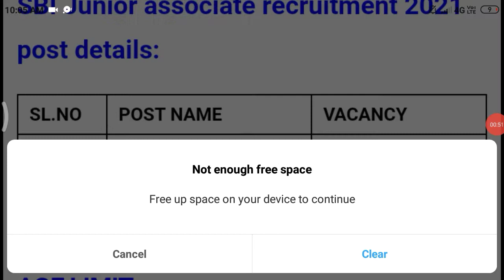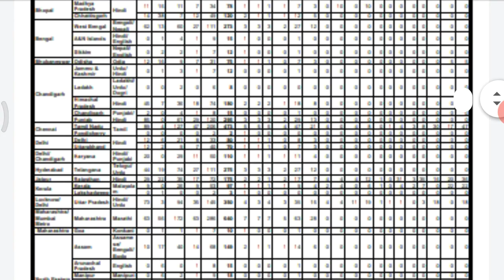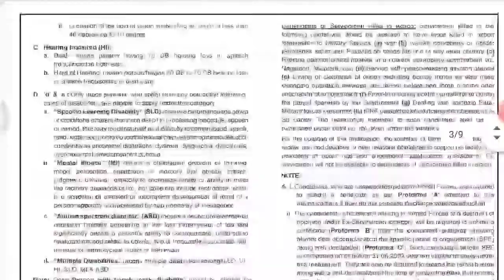மாஸ் வேலை 💥 5000 vacancy அரசு வங்கியில் நிரந்தர வேலைவாய்ப்பு 2021